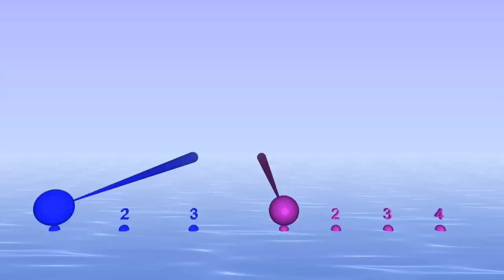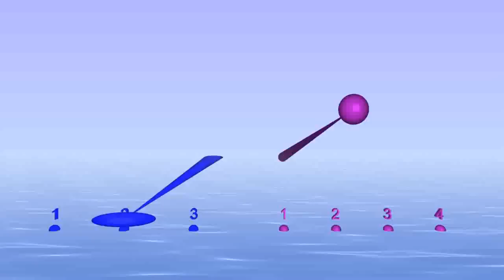Measure preserving polyrhythm 4:3 (measures the same, beats different)